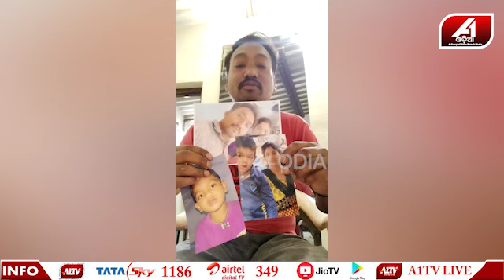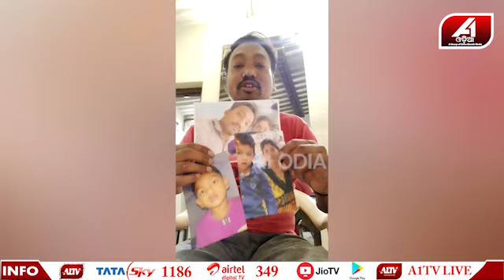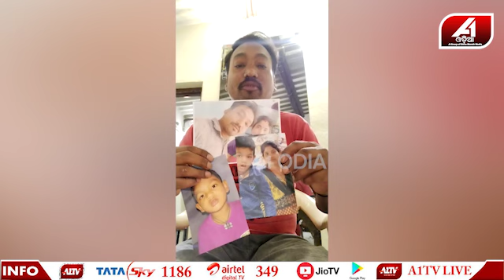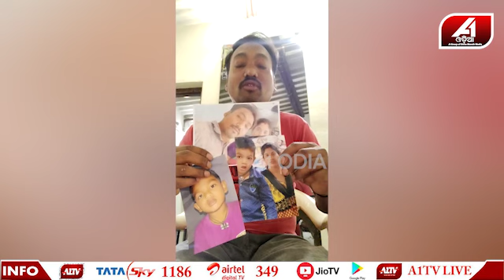କେତେ ଆଉ ଏଇ ହତଭାଗା ସ୍ୱାମୀକୁ କନ୍ଦେଇବ ପ୍ରିୟା,ପ୍ଲିଜ ଫେରିଆସ ହାତଯୋଡୁଛି | Husband Wife Story | Broken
A1 ODIA | ODISHA NEWS | GANJAM NEWS

🔆MORE UDATE🔆